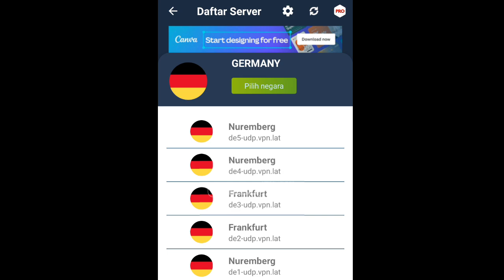PAKAI 1 HP❗CARA TERBARU GB MMR/RANK MOBILE LEGEND 2022 PAKE VPN SEASON 24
Tutorial singkat cara menggunakan vpn buat push rank mobile legend terbaru 2022, cara ini aman, no lag, anti ban, 100% work untuk semua tier rank.

cara mudah naikin wr ml
cara mudah menaikan wr hero ml
cara cepat naikin wr hero ml 2022
cara cepat naikin winrate hero ml
cara up wr classic mobile legend
cara gb mmr mobile legend 2022
cara gb rank mobile legend
cara gb wr classic
cara gb wr classic 1hp
cara gb winrate mobile legend
cara gb wr classic vpn
cara gb wr classic ketemu bot
gb wr classic mobile legend
cara bagusin wr mobile legend
cara naikin wr hero ml 2022 tanpa gb
cara naikin wr hero dengan cepat
cara gb dengan 1 hp
cara gb dengan satu hp
cara gb dengan vmos
cara gb wr dengan 1 hp
server bot mobile legends
server bot mobile legends terbaru
cara gb wr sendiri
cara gb wr classic sendiri
gb wr solo player
gb wr sendiri
gb wr season 24
vpn bot classic ml
vpn buat gb classic
cara gb wr solo
akun server 1378
akun server bot
gb ml
vpn ml
vpn mobile legend musuh gampang
vpn ml musuh bot 2022
vpn untuk mobile legend
vpn buat push rank terbaru
vpn push rank mobile legend 2022
vpn buat push rank mobile legend
vpn untuk push rank mobile legend
vpn untuk push rank ml
vpn mobile legend musuh noob
vpn musuh noob ml
vpn musuh bot ml 2022
vpn musuh bot
vpn musuh bot ml
vpn musuh bot ml 2022 no lag
vpn musuh gampang
vpn lawan mudah mobile legend
vpn lawan bot mobile legend
vpn lawan bot
vpn musuh noob season 24
vpn musuh bot s24
vpn mobile legend terbaru 2022 musuh noob
server ml musuh noob
server ml musuh bot rank
rank booster mobile legends 2022
rank booster musuh bot ml
cara ketemu bot di ranked mobile legend
push rank pakai vpn mobile legend
cara push rank ml solo menang terus 2022 season 24
push rank musuh gampang pakai vpn
cara push rank dengan cepat mobile legend
auto mythic
cara cepat naik rank mobile legend
cara cepat push rank mobile legend 2022
cara cepat naik mythic menggunakan vpn
cara curang naik ke mythic pake vpn
cara curang naik ke mythic 2022
cara curang push rank ml
cara mudah push rank mobile legend vpn
cara gampang push rank mobile legend
cara ketemu musuh noob mobile legend
cara ketemu musuh bot mobile legend
cara ketemu musuh bot di ranked ml
cara ketemu musuh sama di ml
cara ketemu musuh bot ml
vpn mobile legend untuk push rank
vpn push rank mobile legend 2022 terbaru
vpn push rank mobile legend 2022 no lag
vpn buat push rank 2022
vpn terbaik untuk push rank mobile legend 2022
push rank pakai vpn mobile legend 2022
cara naik ke mythic dengan cepat 2022
gb mmr mobile legend 2022
gb rank mobile legend 2022
vpn ml musuh noob
vpn auto win 2022
vpn ml no lag
cara curang naik ke mythic
cara curang push rank yang dipakai top global ml
cara solo ke mythic glory
cara ketemu bot di classic
cara curang ke glory
cara gb rank 1 hp mobile legend
gb mmr season 24
cara gb rank solo
cara dapat tim bagus di mobile legend
cara dapat musuh bot ml
cara dapat musuh noob di rank ml tanpa vpn
cara dapat musuh noob di rank ml vpn
cara dapat musuh noob di ranked 2022
cara gb rank mobile legend 1 hp
cara gb classic ml
cara ketemu bot di classic mobile legends
cara ketemu bot classic ml
cara lawan bot di classic mobile legend
cara bagusin wr ml
cara bagusin wr
cara bagusin wr tanpa gb
cara bagusin wr spam classic
cara bagusin wr di classic
cara bagusin wr di ranked
cara bagusin wr mobile legend tanpa gb
cara bagusin wr mobile legend dengan gb
cara bagusin wr mobile legend dengan 1 hp
cara bertemu bot di classic mobile legend
cara bertemu bot di rank mobile legend
cara menaikan wr hero dengan cepat 2022
cara menaikan wr mobile legend dengan cepat
cara menaikan wr mobile legend di classic
cara menaikan wr ml di classic
cara menurunkan rank mobile legend
cara menurunkan rank ml solo
gb mmr ml 2022
cara gb wr clasic 1 hp
cara gb mmr
cara ketemu bot di rank
cara ketemu player nub di rank
cara gb mmr pakai vpn
cara gb rank pakai 1 hp
cara gb rank pakai vpn
cara gb wr di rank
cara gb winrate di mytic
cara gb mmr pakai 1 hp
cara jadi host gb